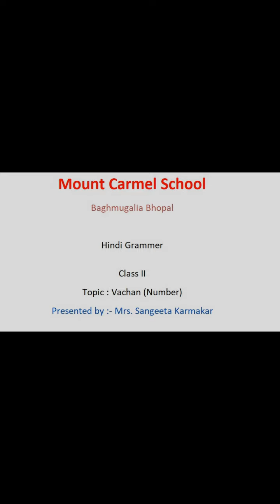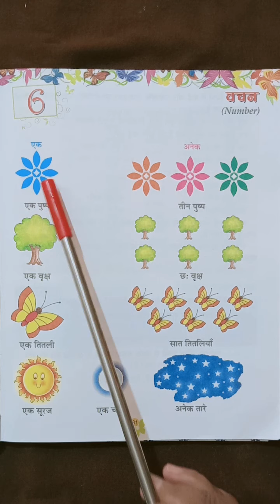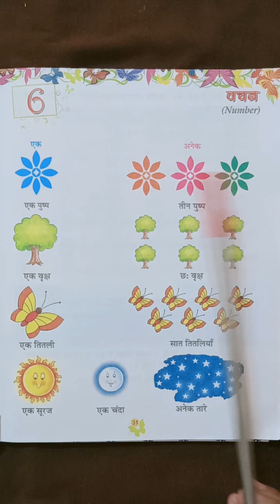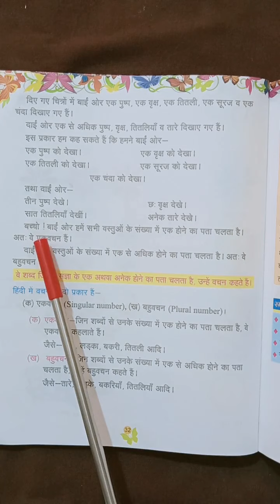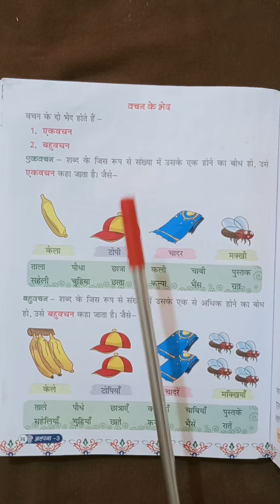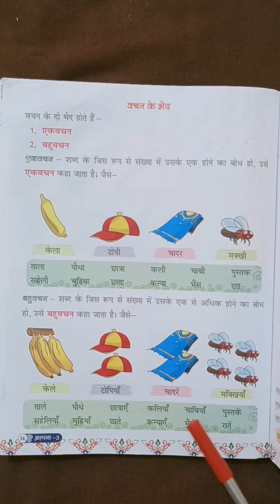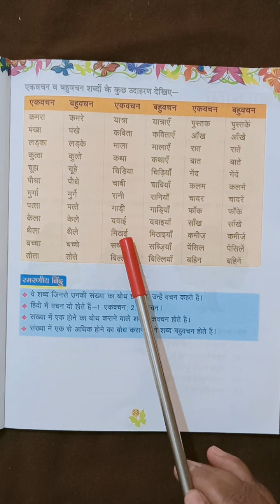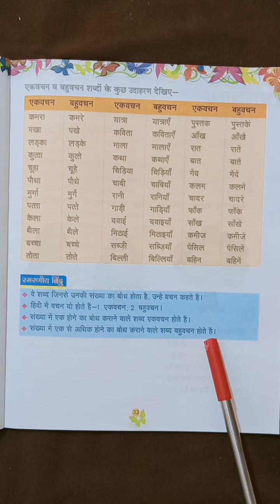Class 2, Hindi Grammar (वचन), Mrs. Sangeeta Karmakar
Class 2 Vachan (Number).